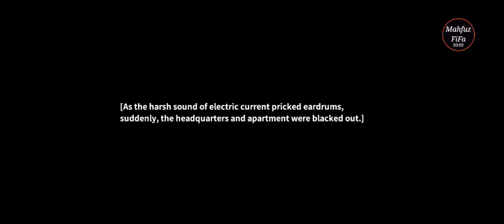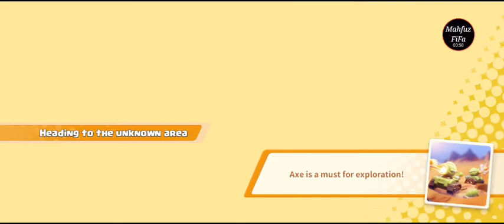X city: The last planet part:- 2 offline gameplay || walkthrough Android || MAHFUZ FIFA